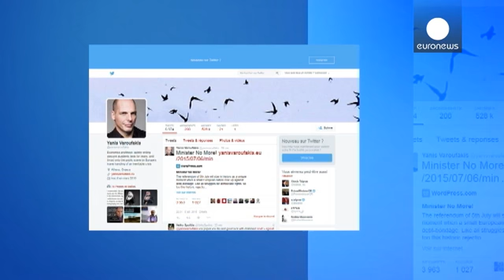Greek finance minister Varoufakis resigns due to souring of relations with EU finance ministers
Greek finance minister Yanis Varoufakis has resigned, saying he has been made unwelcome by some members of the Eurozone.

On a blog post enittled "Minister No More!" Varoufakis says he took the decision because of opposition to him from certain members of the Eurogroup of Eurozone finance ministers.

He said: "Soon after the announcement of the referendum results, I was made aware of a certain preference by some Eurogroup participants, and a…